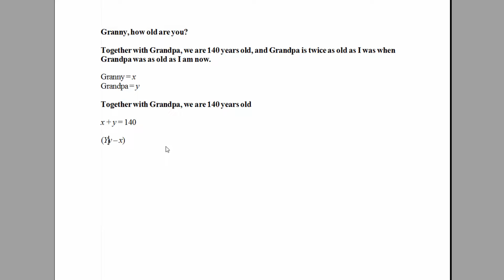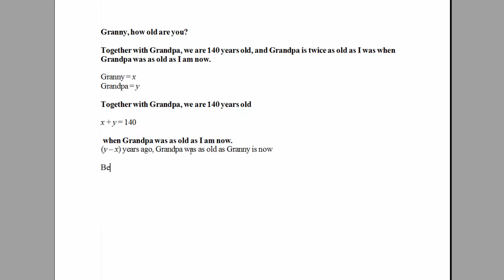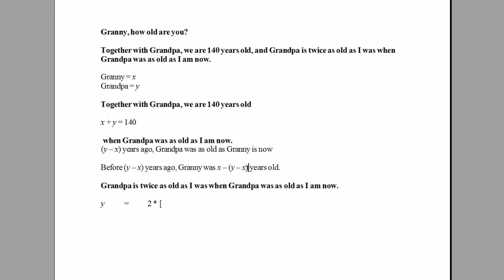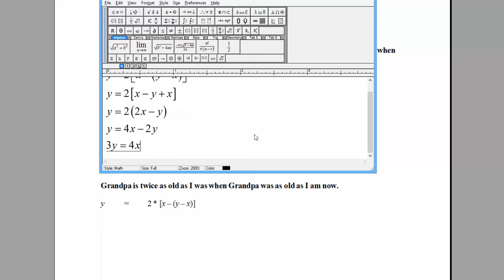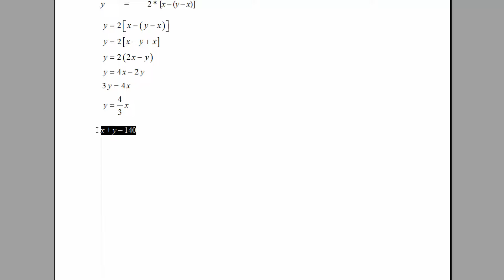Selected Math Puzzle Problem #68. [HD]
Granny, how old are you?

Together with Grandpa, we are 140 years old, and Grandpa is twice as old as I was when Grandpa was as old as I am now.

From 100 Math Brainteasers: Problem #62 by Zbigniew Romanowicz and Bartholomew Dyda.